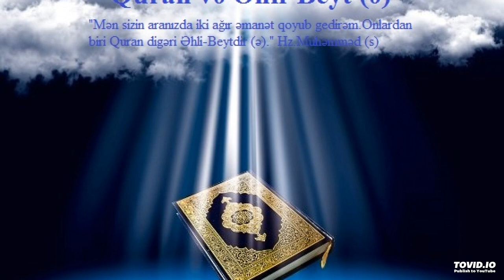QURAN VƏ VƏZİFƏLƏRİMİZ 273 (FACR) ONGÜNLÜYÜ -İSLAM İNQİLABI- 10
MÖVZU: QURAN VƏ (FACR) ONGÜNLÜYÜ
 -İSLAM İNQİLABI- 10

 BÜTÜN MÖMİNLƏRDƏN XAHİŞ OLUNUR Kİ BU ELMİ-MÜASİR  QURAN BƏHSLƏRİNDƏ -KANALA ÜZV OLSUNLAR VƏ BÜTÜN SOSİAL QRUPLAR VƏ ŞƏBƏKƏLƏRDƏ PAYLAŞINLAR!
 BU BİZİM ƏN MÜHÜM VƏZİFƏMİZDƏN BİRİDİR.
 LƏBBEYKƏ YA HÜSEYN!
LƏBBEYKƏ YA MƏHDİ!

Daha sonra , Quran və Əhli-Beyt (ə) məktəbində - ən müasir. elmi və maraqlı və zəruri Hüquq və İnsan ləyaqəti- İslam Nizam hüquq sistemi ilə mariflənmək istəyirsiizsə - Özün dinlə və bünüt sosial şəbəkələrdə paylaş...Bu bir dini vəzifədir. Ləbbeyka Ya Məhdi!